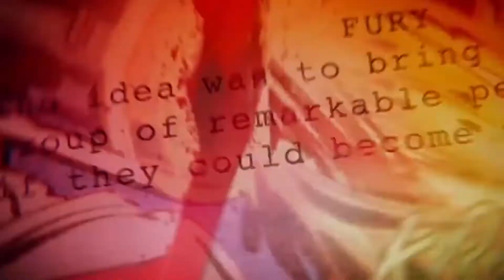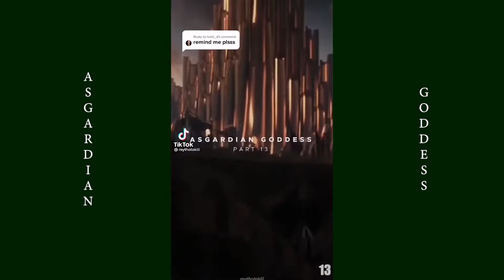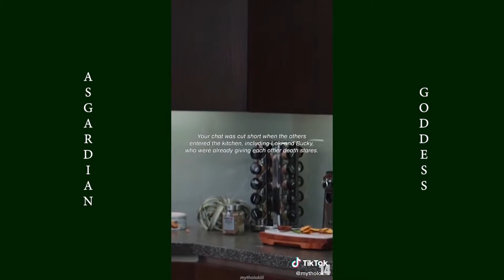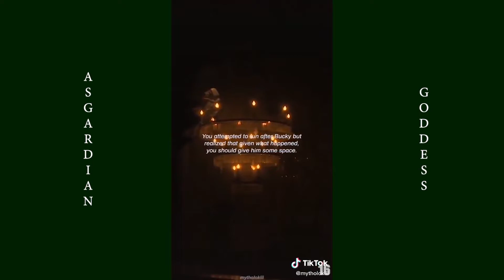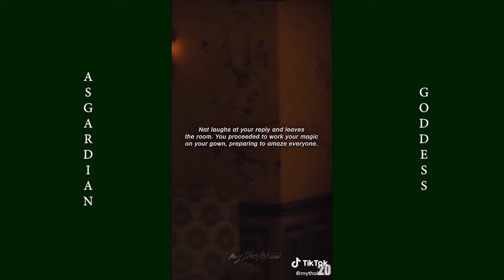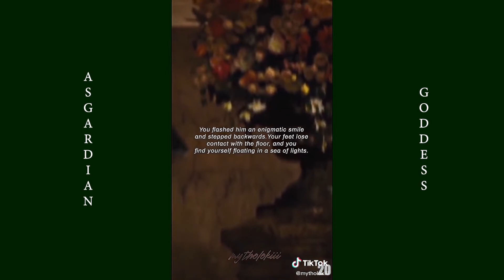PHASE ONE: Asgardian Goddess – EP. 11-20 | Marvel POV (Loki x Y/N x Bucky)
↷⁞ marvel cinematic universe pov fanfiction
↷⁞ loki laufeyson x y/n
↷⁞ bucky barnes x y/n

〔 ASGARDIAN GODDESS 〕➳  Loki, prince of Asgard, is well-known for his mischievous behavior and actions. Causing even more havoc than he already has, Loki came to Earth and stole the Tesseract, a crystalline cube-shaped containment vessel, but was captured by the Avengers.
By imprisoning Loki at S.H.I.E.L.D.'s headquarters, the Avengers were confident that he would not be able to escape and cause further complications.
Not until an Asgardian Goddess makes her way into their headquarters in search of Loki and claims to be the God of Mischief's wife.

↠ available on wattpad & tiktok